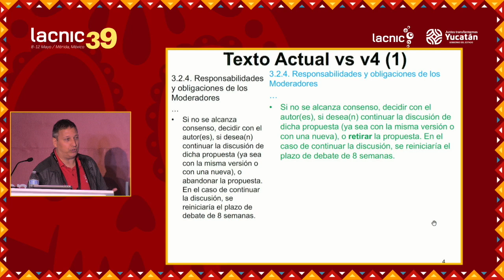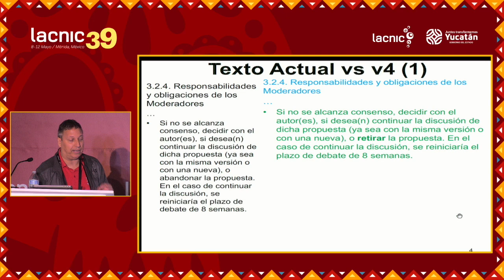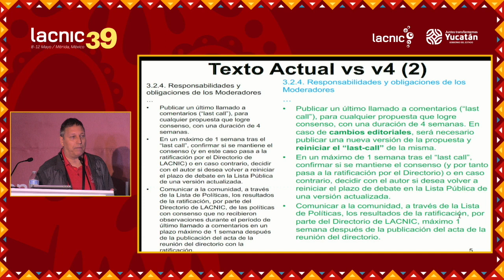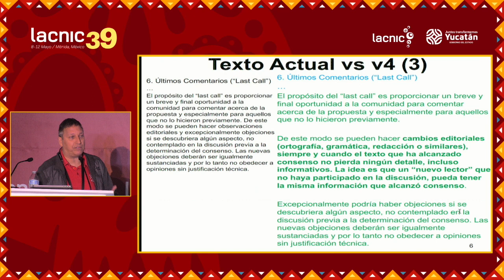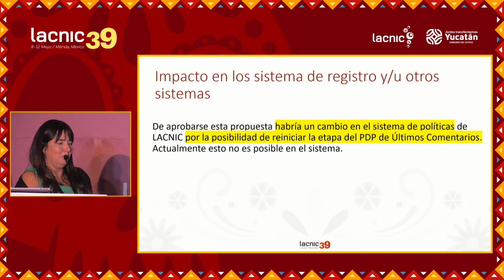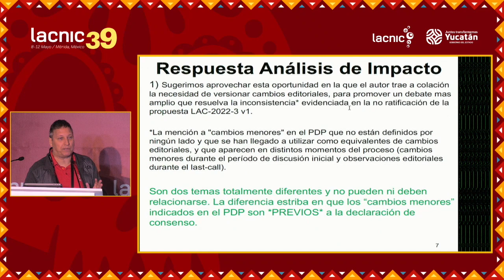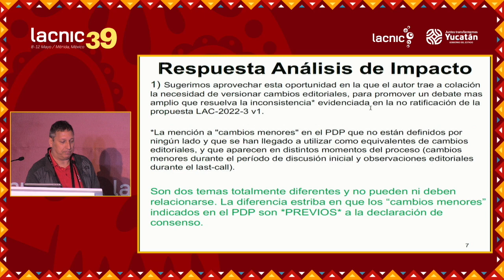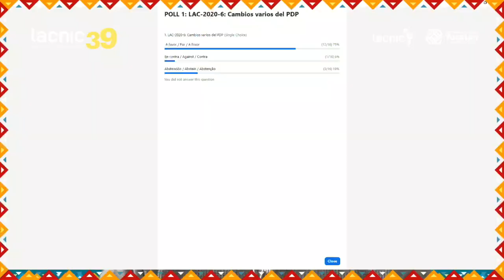LAC 2020 6 v4 Alterações várias do PDP